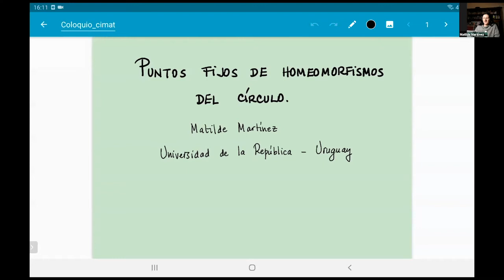Puntos fijos de HOMEOMORFISMOS del CÍRCULO | Matilde Martínez | COLOQUIO de exalumnos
Pocas definiciones en matemática son tan elegantes y sencillas como la definición de grupo. Pero entender la estructura de un grupo no es, en general, nada sencillo. Típicamente se hace estudiando sus acciones, o sea, las maneras en que el grupo actúa por automorfismos en algún espacio geométrico.
Voy a hablar de grupos que actúan por homeomorfismos en la circunferencia. Presentaré un resultado que relaciona los puntos fijos de los elementos del grupo con la estructura algebraica del mismo. Es un trabajo en colaboración con Joaquín Brum y Rafael Potrie.

Matilde Martínez. Tras realizar sus estudios de licenciatura en la Universidad de la República en Uruguay, hizo su doctorado en el Cimat bajo la dirección de Xavier Gómez-Mont en 2005. Tras ocupar diversos puestos en Cimat y el Instituto Fields, se desempeña hoy en la Universidad de la República. Su trabajo se centra en el estudio de la dinámica de foliaciones. Comparte su vida con otro ex alumno del CIMAT, Richard Muñiz, y sus dos hijos.